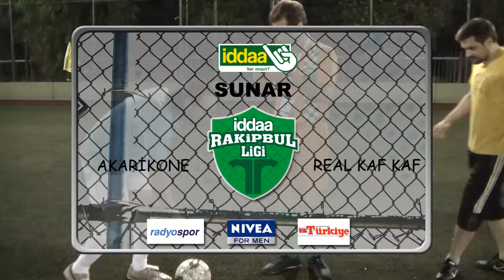Akarikone - Real Kaf Kaf İddaa Rakipbul İzmir Ligi